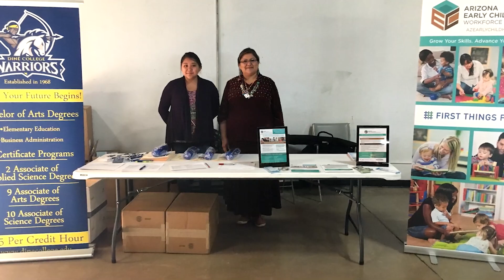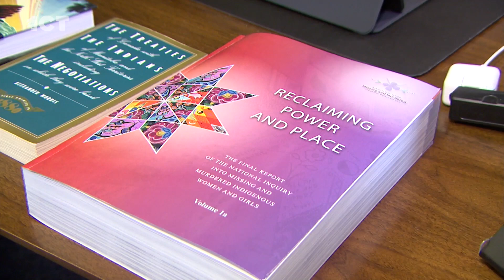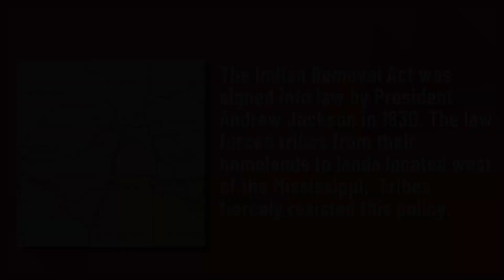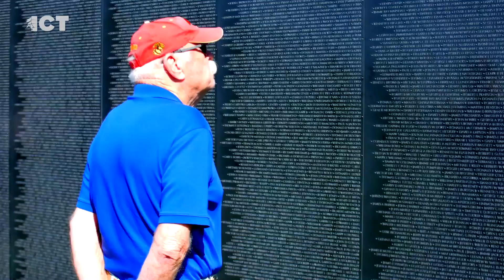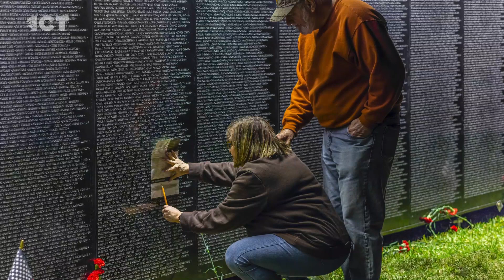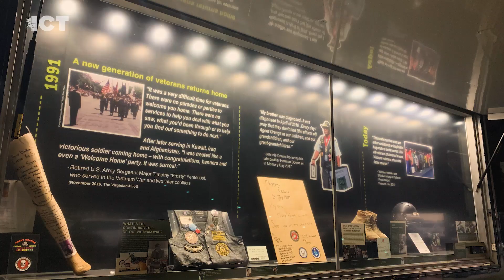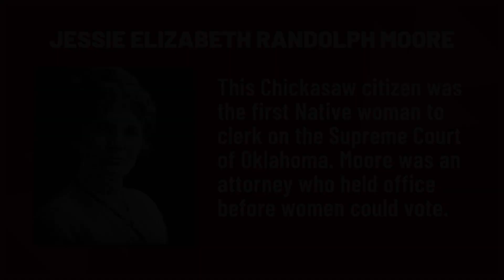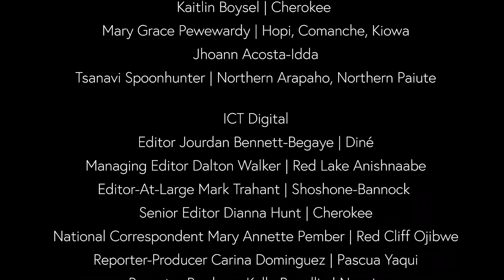Meet a Native woman astronaut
On the Thursday edition of the ICT Newscast, NASA astronaut Nicole Mann will make history this fall when she becomes the first Native American woman in space. Tribes fight for food sovereignty, plus a wall that heals